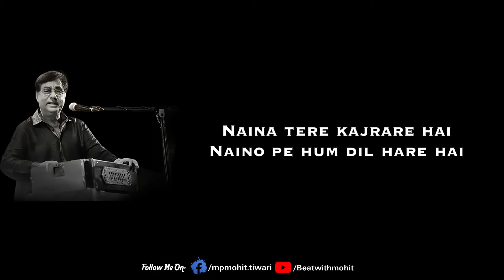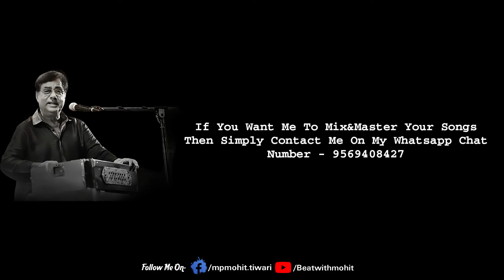Aaoge jab Tum o Sajna Karaoke With Lyrics | Jab We Met | Rashid Khan | HD Karaoke | MP Mohit Tiwari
You Can Tell Me Your Favourite Songs For The Karaoke🥰

Hey Guys Here Is a new Karaoke song infront of you sung by Jagjit Singh

Lyrics Credit

Name-Aaoge_Jab_Tum_O_Sajna_Karaoke_With_Lyrics
Song Type-Karaoke
Effect By-MP_Mohit_Tiwari
Singer-Ustad_Rashid_Khan
Lyrics-N\A

                      Make Sure You Set The Bell Icon To "All"
                             Waiting For Your Subscription...

                 @All Right to this video is reserved To Another channel
                                    Inform Before Taking any Action🥰😇